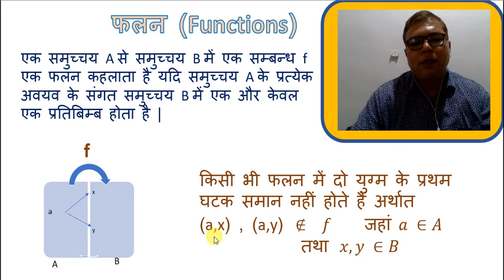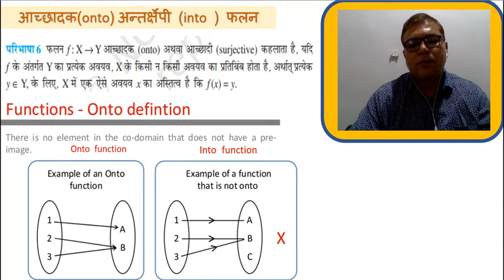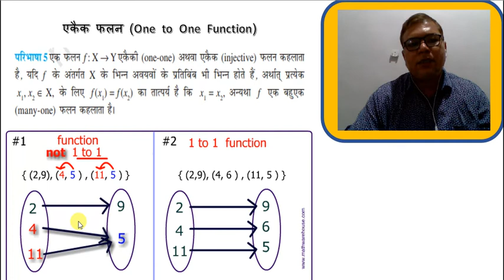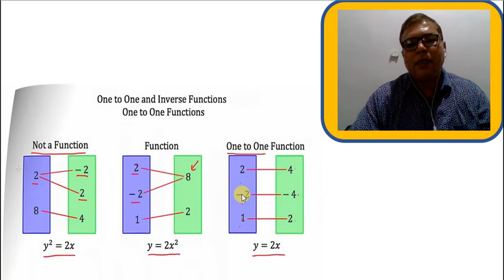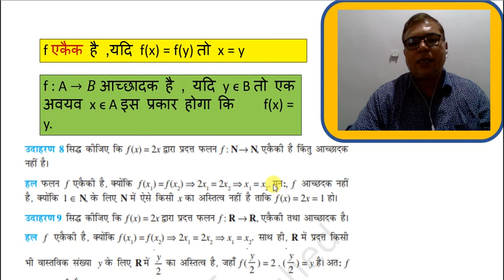Class12th गणित Chapter 1 सम्बन्ध एवं फलन (Relations and functions) Part 2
Dr. R. K. Jain